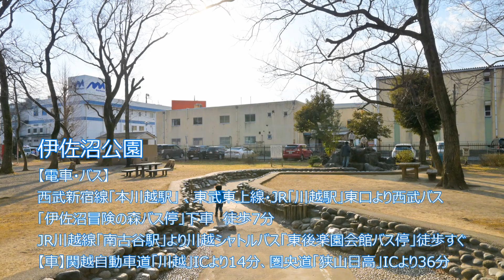【タイムラプス】伊佐沼公園／TimeLapse Isanuma-Park@Kawagoe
埼玉県川越市にある伊佐沼公園の桜をハイパーラプスで映しています。
伊佐沼公園は、桜の公園としても有名で、小さな子供のアスレチックもあり、いつも子供たちの笑い声が響いています。